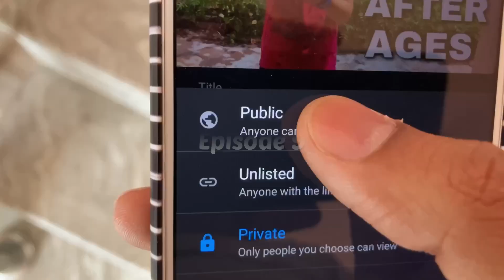Fun Day With My Niece | Daily Video Upload Challenge | Episode 9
Daily Vlog 9(30 Days Video Challenge) , Mishti Didi ap tension mat lo aaj bann jayegi apki painting 😂